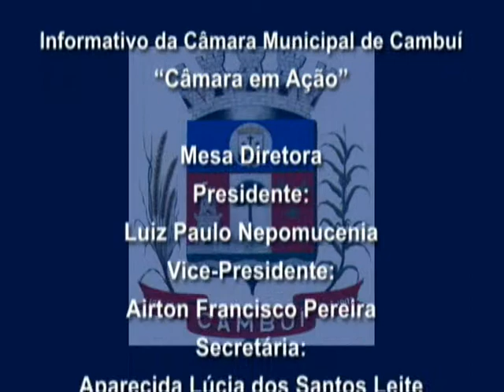Câmara em Ação 22 02 14